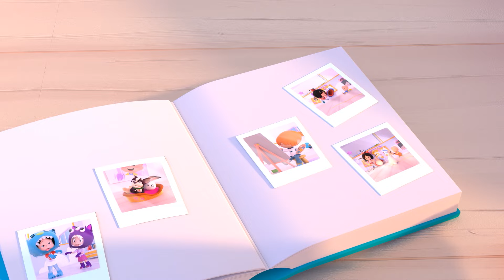EL ALBUM | Episodios de Cleo y Cuquín